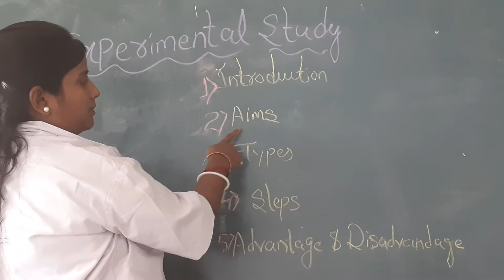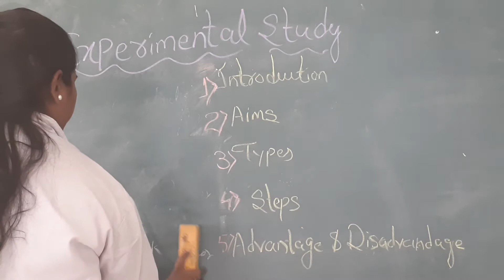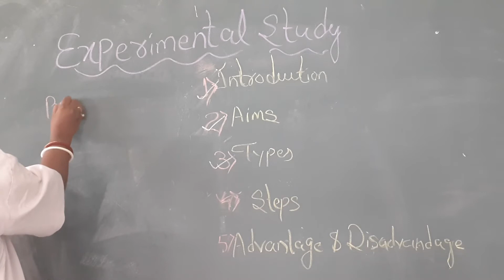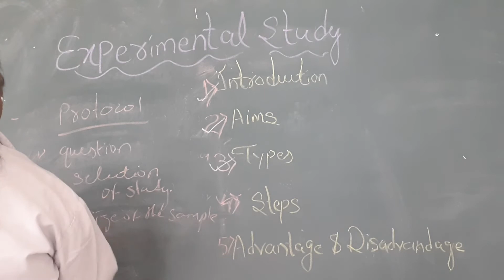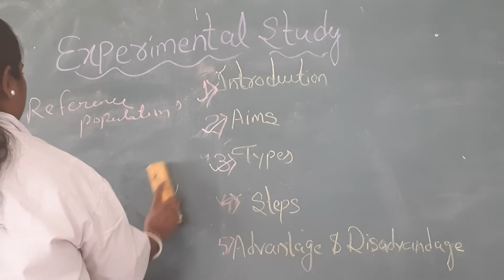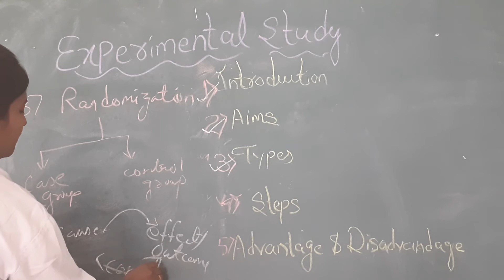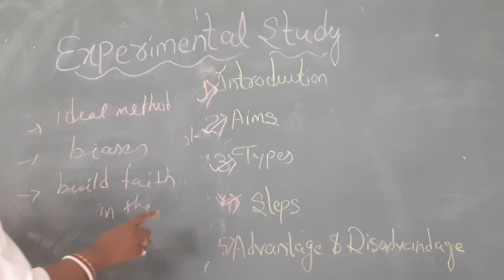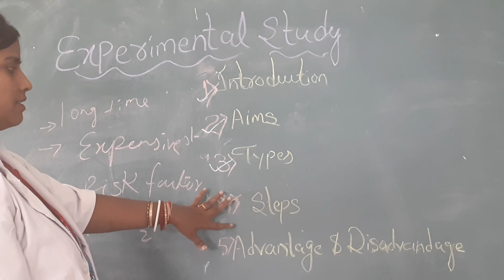Experimental Epidemiology Study // Part 1// By Suchitra Kharati